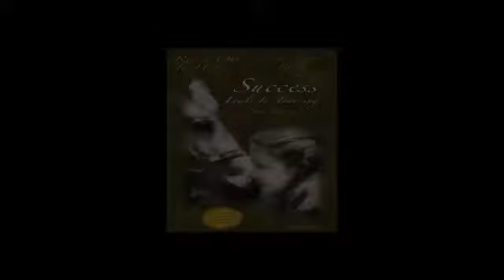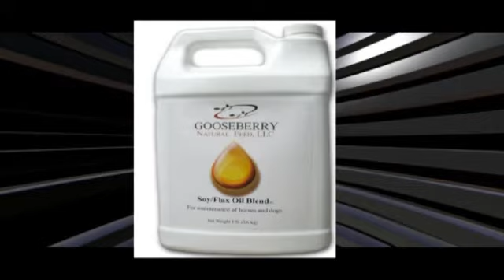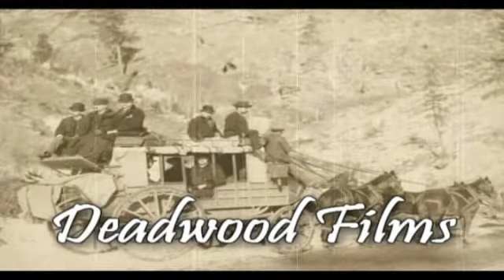Rocky Mountain Horse Expo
Take a visit with us as we stop by the Rocky Mountain Horse Expo. We talk with trainers, vets, and we also talk with the creator of the B-Safe Horse Tie.